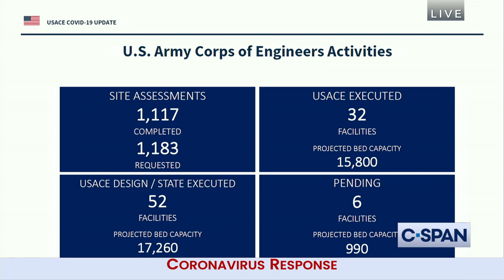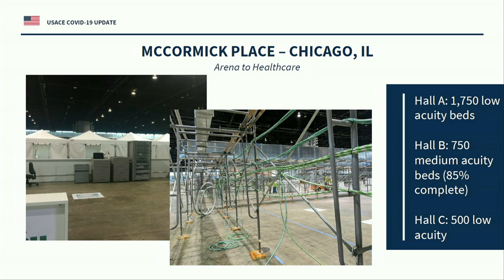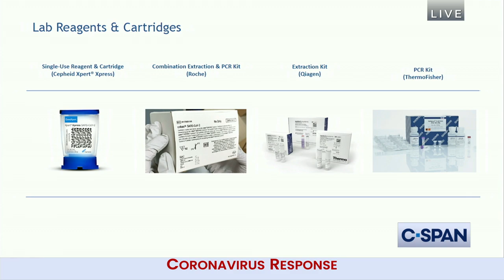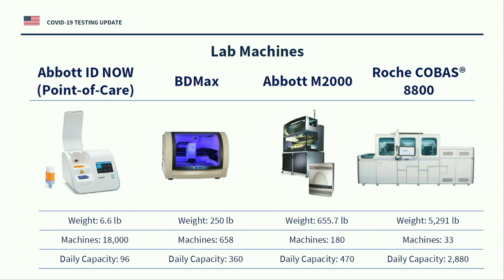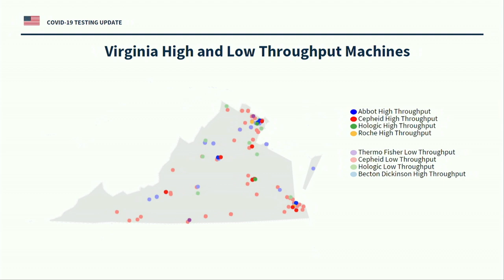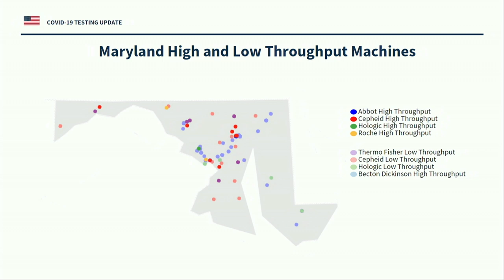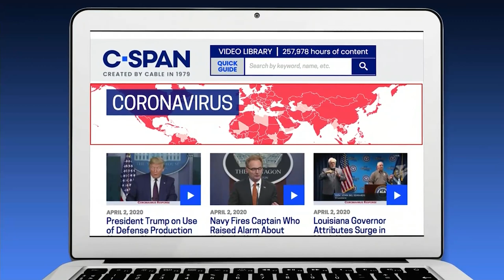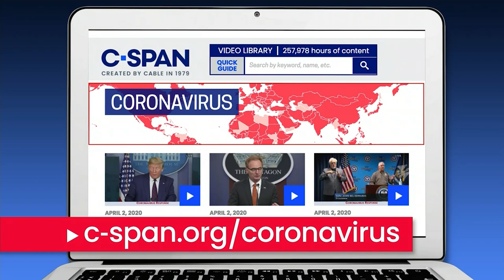White House Coronavirus News Conference